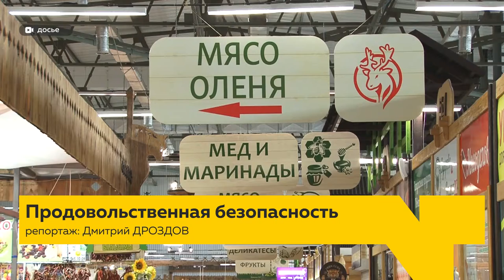Предложения по обеспечению продовольственной безопасности страны обсуждают в ЛДПР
Предложения по обеспечению продовольственной безопасности страны обсуждают в ЛДПР. Как утверждает лидер Владимир Жириновский, сегодня в России две трети производимой продовольственной продукции либо полностью иностранного производства, либо из иностранного сырья, либо изготовлено на иностранном оборудовании. Крупные торговые сети и производственные сельхозпредприятия полностью или частично принадлежат транснациональным корпорациям со штаб-квартирами в Западной Европе или США. И такая ситуация, уверен Владимир Жириновский, несет прямую политическую и экономическую угрозу для нашей страны